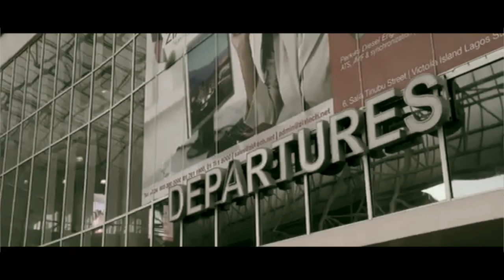"Hello Sunday" (Official music video) By: Lorraine Atewogbola Dir: Dee Goodwin for Newlyfe Media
Check out this relaxing new visual from her latest project! Hello Sunday